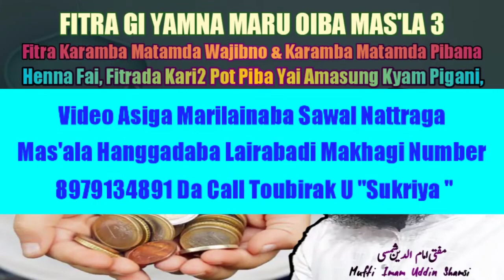Fitra Gi Yamna Maru Oiba Mas'ala 3 Khak ||Mufti Imam Uddin Shamsi